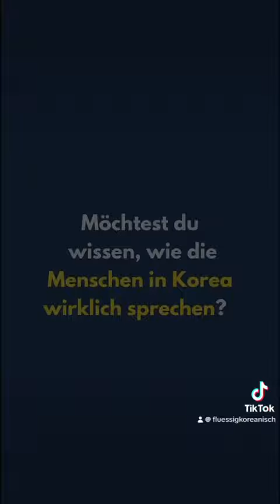Koreanische Aussprache: Knoten in der Zunge lösen